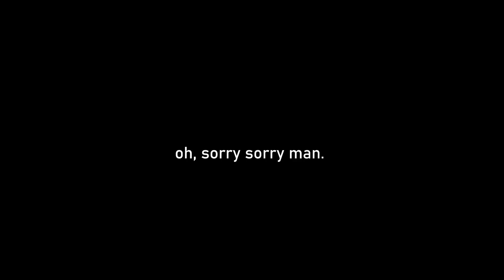I CAN'T STOP LAUGHING! | Party Panic (Part 1)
Specs:
CPU: Intel i7-8700K @5.1Ghz
GPU: Geforce RTX 2060
RAM: 32 GB 2300mhz corsair vengaence DDR4
MOBO: MSI Z370-A Pro
M.2 SSD: Samsung 970 evo 500gb
SSD: Samsung evo 232gb
HDD: 1TB 7200RPM
CASE: aerocool xpredator 2
PSU: Gigabyte G750H 750W

Big thanks to my patrons:
oh wait..